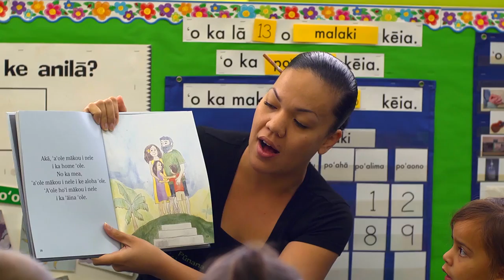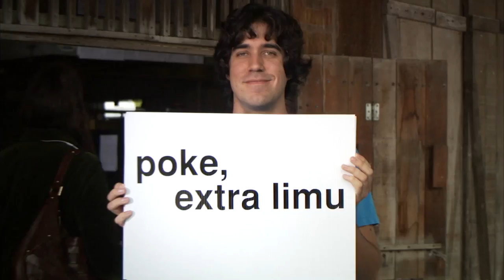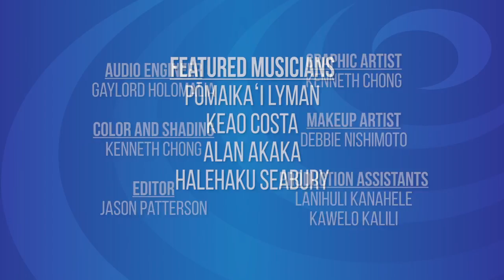Mele Ma Ka Lihiwai | Episode 9: Pōmaika'i Lyman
ʻŌiwi TV’s original music series “Mele ma ka Lihiwai” presents its tenth episode located at Kaʻelepulu river in Kailua, Oʻahu. In this episode, we are joined with the very talented Pōmaikaʻi Lyman! With her are other well-known musicians, Halehaku Seabury, Keao Costa, and Alan Akaka, as well as cousin and hula dancer, Hauʻoli Keawe-Aiko. Throughout the episode, our host Amy Kalili strings together the beautiful mele with walaʻau, or talk-story sessions, with Pōmai that highlight the stories behind each mele performed.

Enjoy this episode, and those of many other talented artists of Hawaiʻi on “Mele Ma Ka Lihiwai” only on oiwi.tv and Spectrum Digital Channel 326.

ʻŌiwi TV presents the second season of “Mele ma ka Lihiwai”, an original series celebrating the unique sounds of Hawaiʻi’s most renowned and talented musicians, bringing together celebrated artists performing traditional local favorites alongside new original compositions. Stringing these musical pieces together are talk story sessions - many ma ka ʻōlelo Hawaiʻi - about the inspirations and personal sentiments behind the diverse range of mele that each artist shares with us.